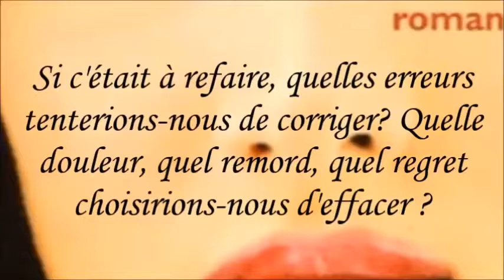Citation Guillaume Musso